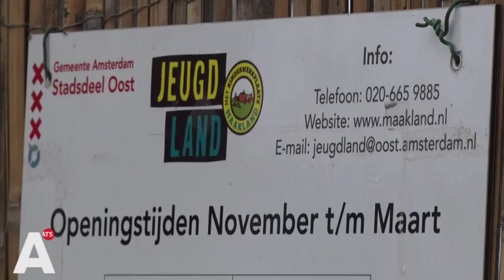Stadsdeel Oost: 'Meer doen om Jeugdland veilig open te houden'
Stadsdeel Oost gaat kijken wat nog meer gedaan kan worden om Jeugdland veilig open te houden. Dat zegt bestuurder van stadsdeel Oost Thijs Reuten in een reactie op het vermeende kindermisbruik dat plaats zou hebben gevonden bij Jeugdland.